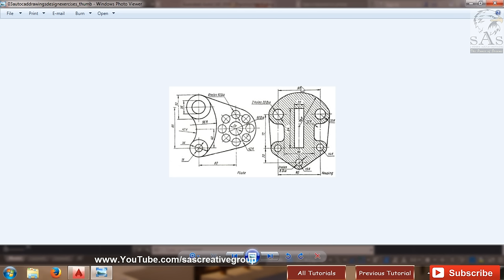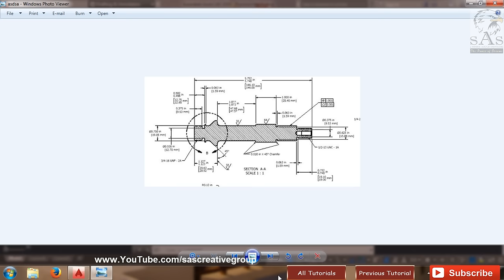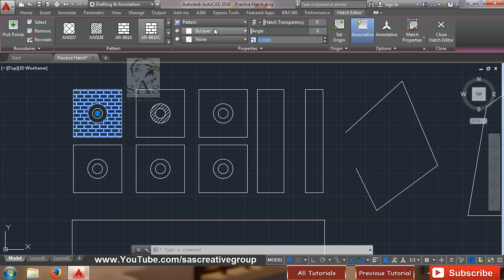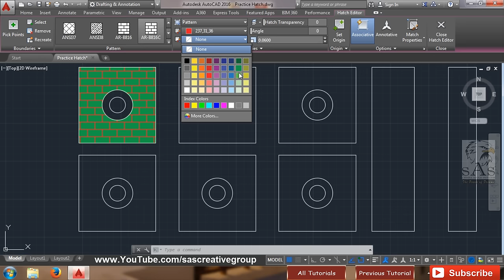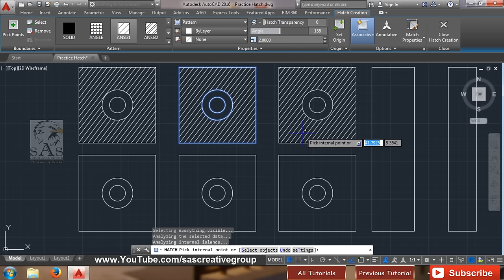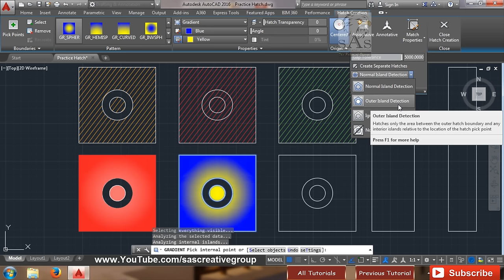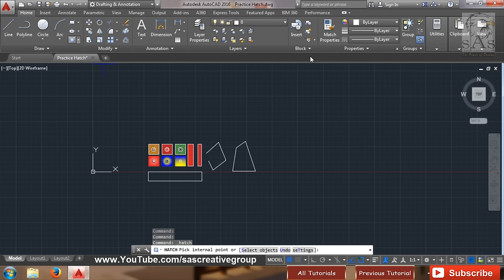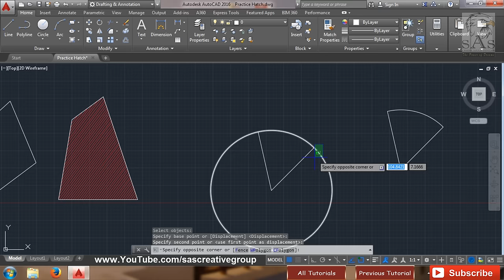Autocad 2016 - Tutorial for Beginners : 16. How to use Hatch Command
Hello Friends ...Welcome to  SAS Creative Group. Today I am going to teach you " How to use Hatch Command " in Autocad 2016 in Hindi.

Today in this video we will cover :

1. How to use Hatch Command?
2. How to use Gradient Command?
3. How to use Boundary Command?
4. Change Pattern Style
5. Hatch Layer & Background Color
6. Hatch Transparency, Angle, Scale
7. Set Origin.
8. Gap Tolerance
9. Normal Island Detection
10. Outer Island Detection
11. Ignore Island Detection
12. Match Properties

1. Basic Introduction

2. Customize User Interface Editor

3. How to change Background Color | Crosshair Size & Color

4. How to Setup Units

5. How to Setup Drawing Limits

/sascreativegroup

Gmail Address :-
sascreativegroups